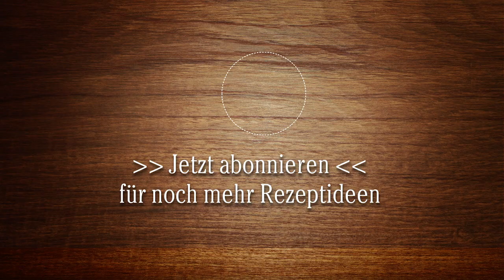Face Cake | How-to | Dr. Oetker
Ein Face Cake ist ein optisches Highlight, erfordert jedoch ein bisschen Können. Damit dieser auch gelingt, zeigt der Dr. Oetker Konditormeister euch hilfreiche Tipps & Tricks zum Selbermachen! Wir wünschen viel Freude beim Ausprobieren!

▬ Über Dr. Oetker  ▬▬▬▬▬▬▬▬▬▬▬▬
Backen ist unsere Leidenschaft! Seit über 100 Jahren ist die Marke Dr. Oetker verlässlicher Partner, wenn es um Produkte, Rezepte, Tipps & Tricks rund um die Themen Backen, Desserts & Pizza geht. Mit unseren Produkten und Dienstleistungen wollen wir Menschen zusammenbringen und jedem ein Gefühl von zuhause geben.